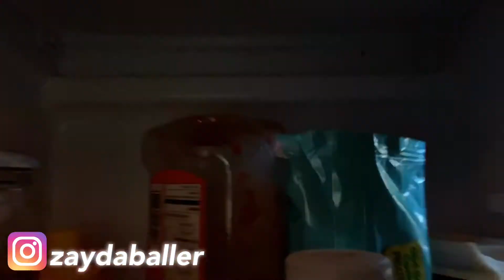Only Psychopaths don’t do these things😳